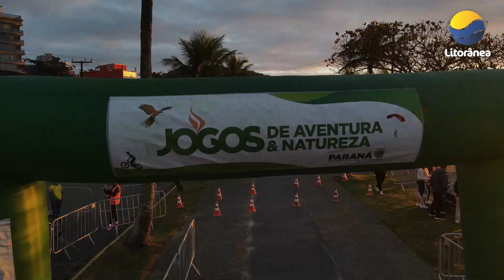Triathlon 2024 movimentou o final de semana em Guaratuba -PR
Triathlon 2024 movimentou o domingo 21/07 em Guaratuba -PR, assista como foi um pouco do evento pelas lentes da Rádio Litorânea pelas imagens de Odilon Cezar.